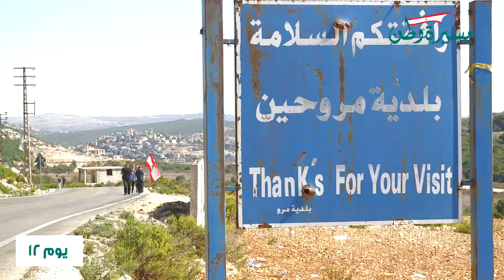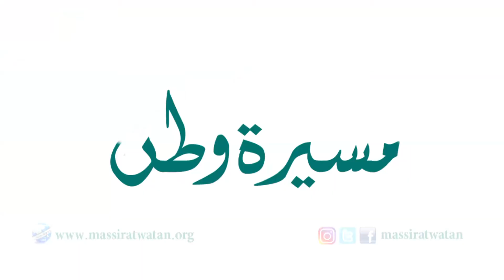Summary of Day 12- 12/10/2017 - From Yarine to Rmaich